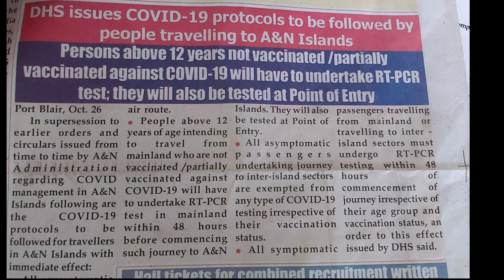Andaman Covid guidelines 2022 | Andaman and Nicobar Islands